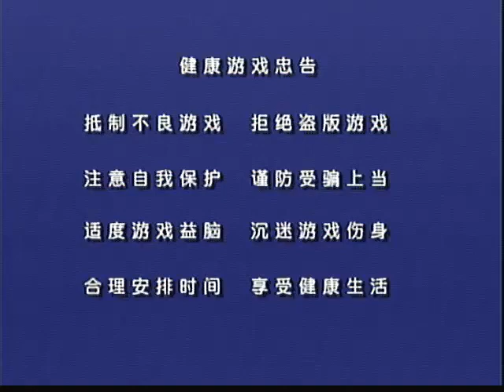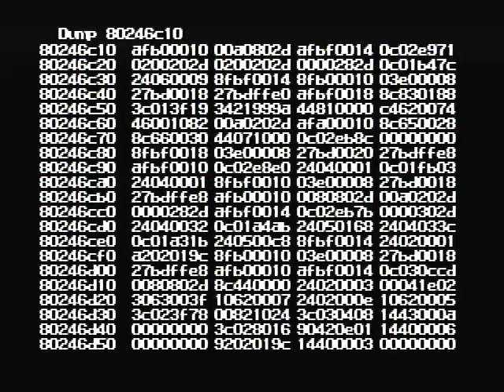动物森林 (iQue Player) crash debugger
This is a recording of 动物森林's crash debugger. My save file is (somewhat deliberately) corrupted, and causes the game to crash upon pressing Start on the title screen.